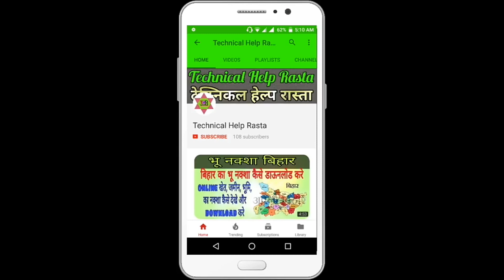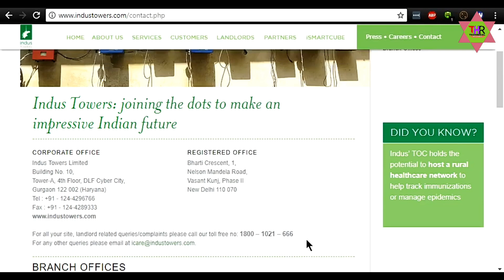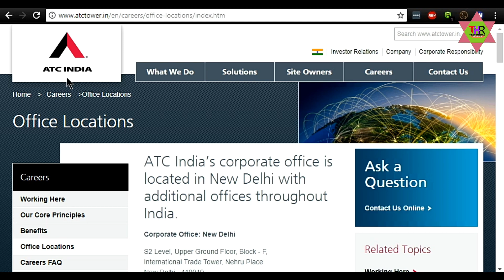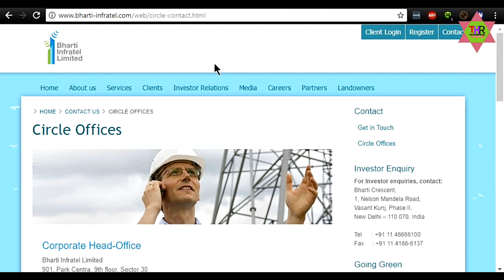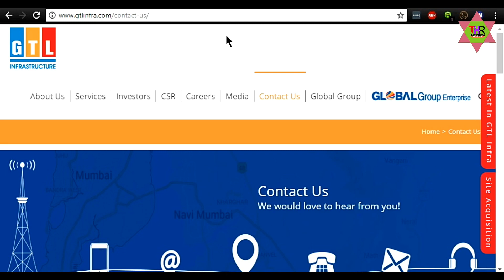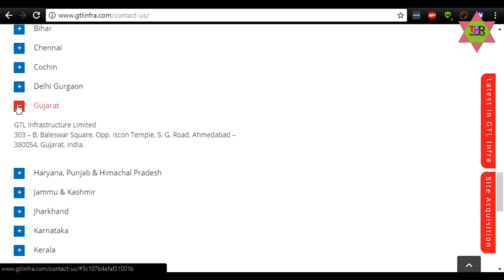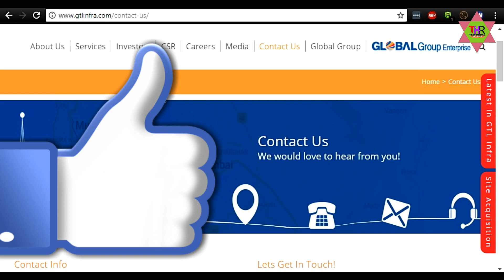Jio, vodafone, airtel, idea, kisi bhi company ka tower free me lagwaye aur achha paisa kamaye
Hello
Dosto kya aap kisi khali plat me tower lagawana chahte hai aur achha paisa kamana chahte hai to ye video last tak dekhate rahiye!
Dosto aise bahot si company hai jo towar lagane ka kaam karti hai agar aap kisi bhi company ka tower lagawana chahte hai jaise ki airtel vodafone aircel idea tata indicom tata DoCoMo other to video jarur dekhe?